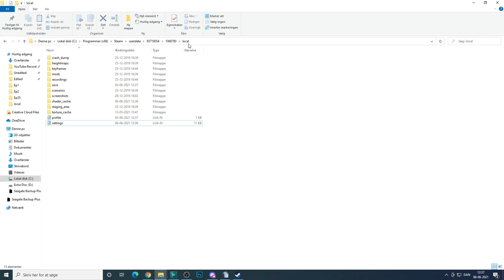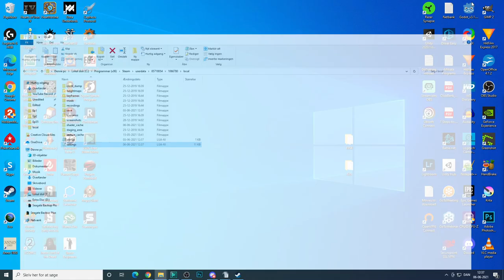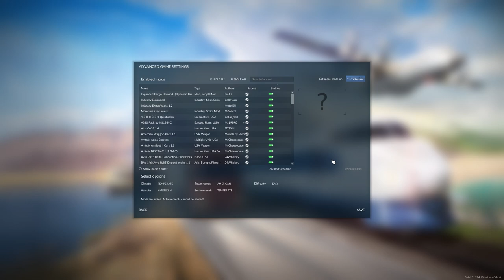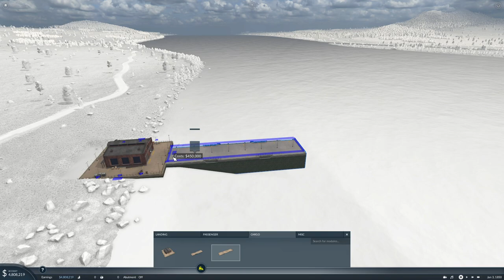Transport Fever 2 Ep1 | Let's Go MEGA | Our Very First Lines